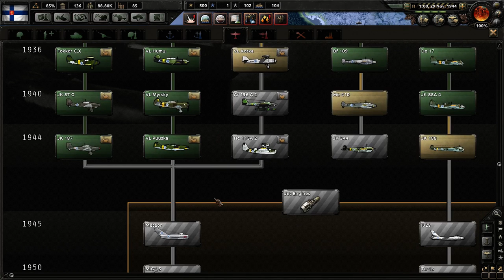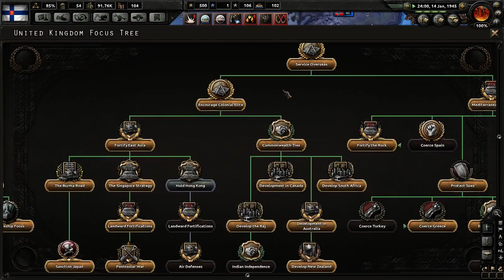Hearts of Iron IV - Democratic Finland (mod) 5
The Finnish people have had enough of the Soviet Union threatening the existence of their country.  Deciding to settle the issue, Risto Ryti has made a pre-emptive strike against the Russians.